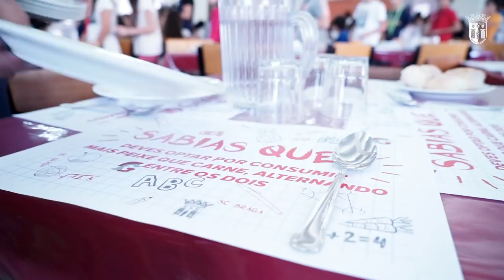TURMA GVERREIRA | COLÉGIO D. DIOGO DE SOUSA